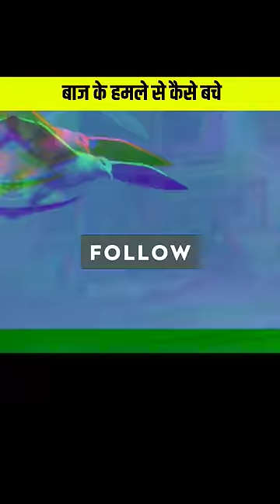बाज के हमले से कैसे बचे | बाज के खतरनाक अटैक